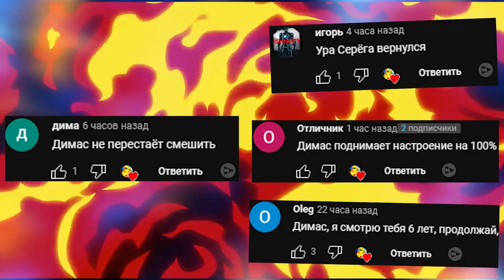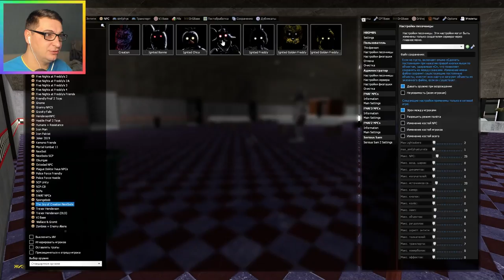АНИМАТРОНИКИ ПРЕСЛЕДУЮТ МЕНЯ В ПИЦЦЕРИИ ФРЕДДИ FNAF COOP SANDBOX ► Garry's Mod